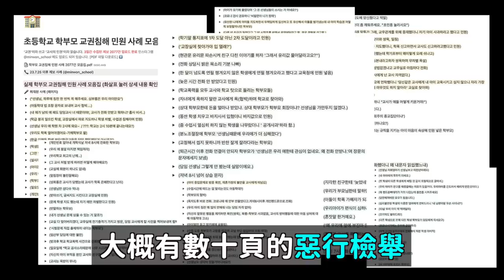受家長80的老師們..引起韓網公憤 5000名老師上街遊行｜DenQ